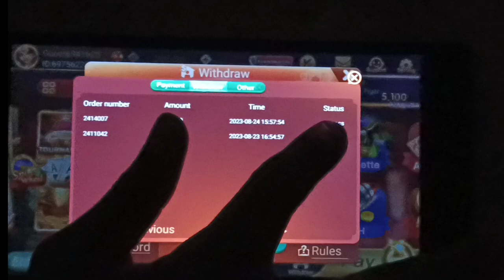🤑Today New 24 August Loot Offer 200₹+200₹+₹ Instant Paytm Cash || Tasks💰Campaign BUG|| New Paytm app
All Rummy App links
All rummy app sign up bonus 50
Rummy All Links
real cash rummy app
rummy 41 bonus app
bonus 41rs
teen patti earning apps today
rummy dally bonus
50 bonus rummy
40 bonus rummy
rummy agro
51 bonus rummy
rummy apps